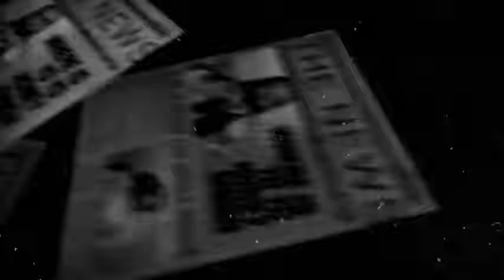HONEY 3.0 Album coming soon !!yoyohoneysingh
HONEY 3.0